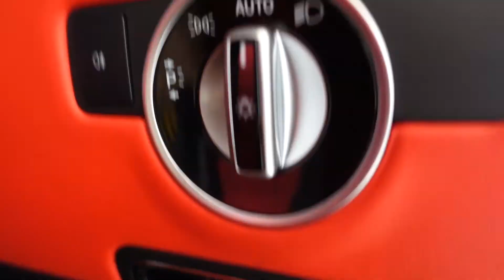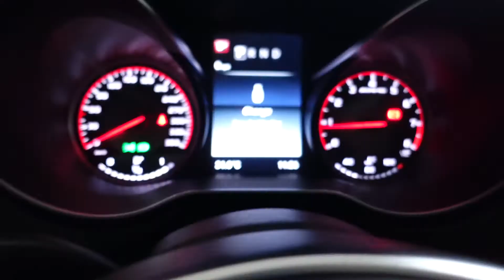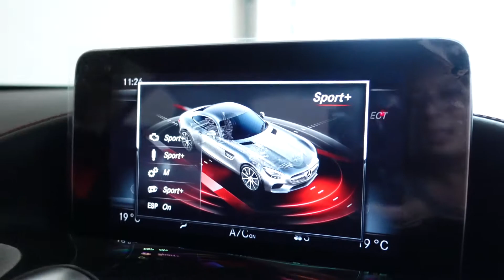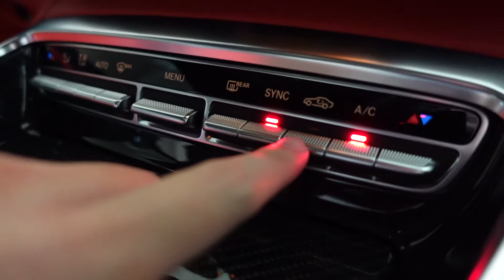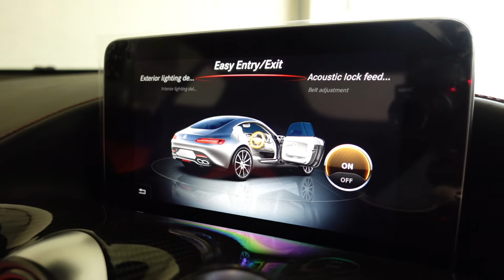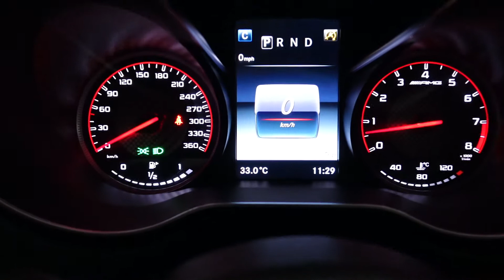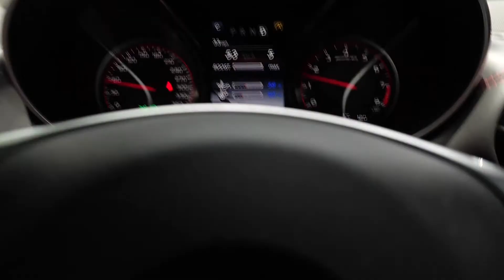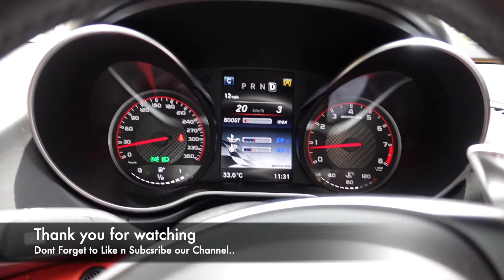BELAJAR CARA MENYETIR SUPER CAR MERCEDES BENZ AMG GTS DALAM 8 MENIT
Tutorial Menyetir Mercedes Benz Dalam 10 Menit..